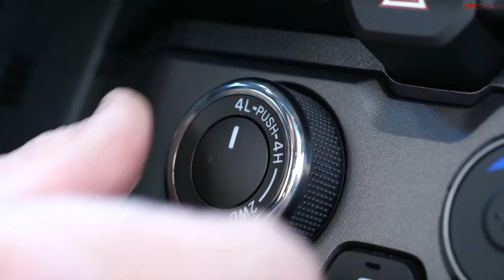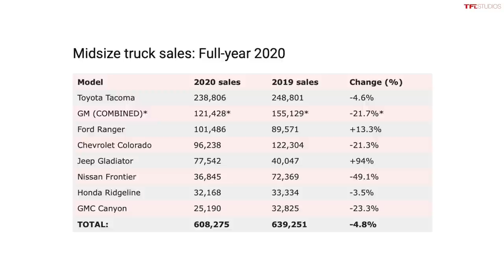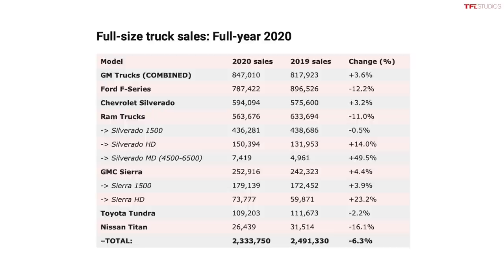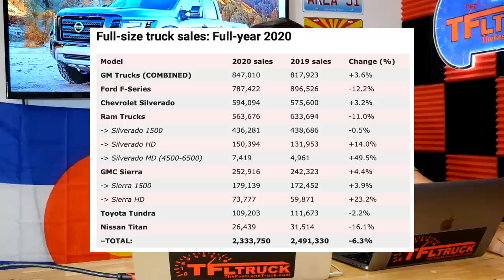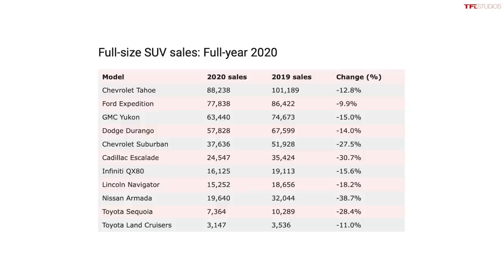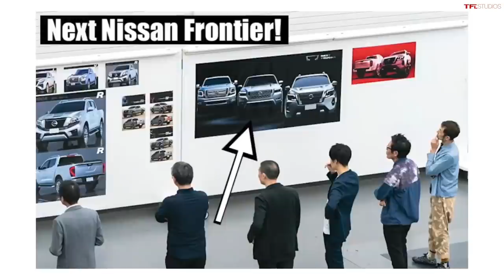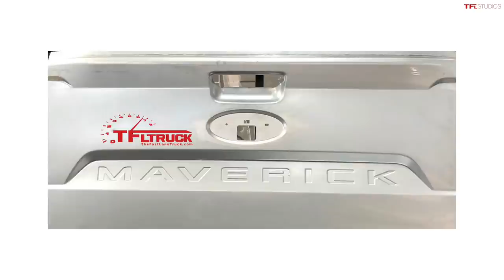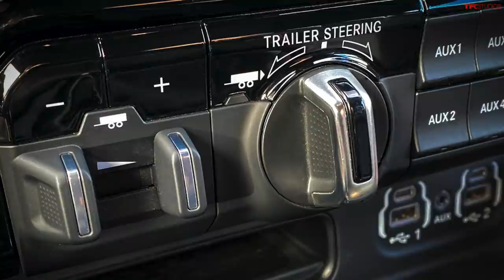The Winner & Loser Trucks In 2020 Were.....And FUTURE New Truck Predictions For This Year!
In this episode of TFLtalk, Andre and Nathan discuss the best-selling trucks of 2020. Even with the crazy circumstances that defined this past year, demand for trucks holds strong. New models and major shifts in the industry are on the way, and as we look back at 2020 the guys also give their views on truck trends moving into the new year.

Wear your own piece of TFL with a T-shirt from Duck Co.! There's a TFL shirt for off-road lovers, truck guys, and even the famed IKE Gauntlet™.